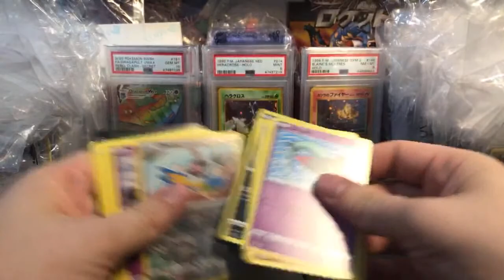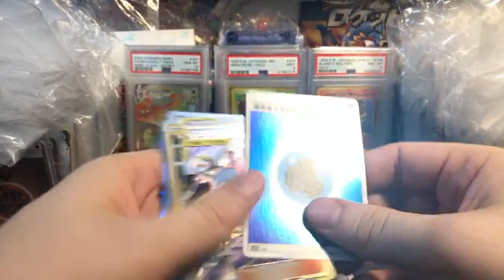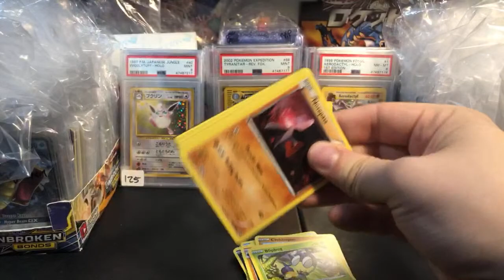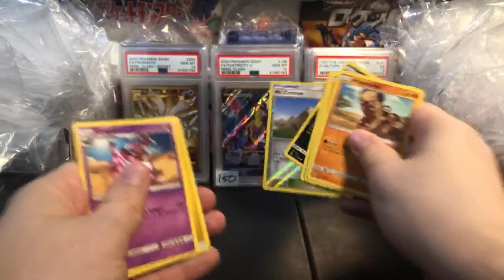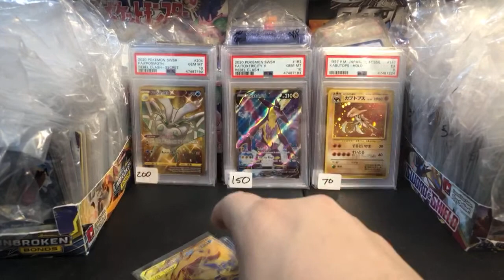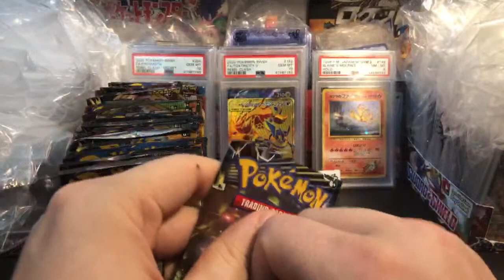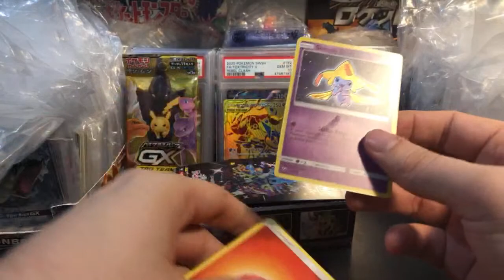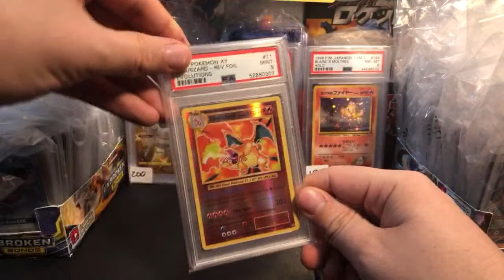I can't talk right now, Im doing hot Pokemon Card stuff 🤡🤡 | Pokemon Card Stream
DO NOT USE FRIENDS AND FAMILY WHEN PAYING

► SHIPPING
2. USA BULK BOX $14 - Order this ONCE, keep your bulk from then on
3. International. up to 0.22 kg for $13
5. International FAST. up to 9 kg $55 (Keep all of your Bulk as well)

6. Add On: Live Shipping. $6 - Shipped on Demand while we are LIVE
YOU MUST CONFIRM YOUR ADDRESS IN THE PAYPAL MESSAGE WHEN ORDERING LIVE SHIPPING

Large Custom Boosters. 1 for $20 - High Risk booster packs, with expensive hits.
WARNING: To stop buyers from "searching" for hits, these packs cannot be exchanged or refunded once purchased. You are LOCKED IN when you buy one, so think carefully if you really want one.
The pull rate can be as low as 1:15, depending on how expensive the hits are.

► MODERN
SnS Shining Fates. Feb 19th [7]
SnS Shiny Star JP 1 for $22

S&M Crimson Invastion 1 for $6
S&M Base Set 1 for $8
S&M Unified Minds. SOLD OUT
S&M Lost Thunder 1 for $12
S&M Cosmic Eclipse. SOLD OUT
S&M Unbroken Bonds 1 for $12
S&M Ultra Prism 1 for $14 RESTOCKED
S&M Tag Team JP 1 for $14 RESTOCKED
S&M Shining Legends 1 for $37

► Out of Print XY
XY Ancient Origins 1 for $30
XY Steam Siege 1 for $7
XY Evolutions 1 for $29
XY Fates Collide. SOLD OUT
XY Breakpoint 1 for $14
XY Roaring Skies 1 for $16

►YUGIOH Booster Packs
Maximum Gold 1st ed. SOLD OUT

1. PSA TIER 1. $20 Most cards (9 months)
2. PSA TIER 2. $65 Expensive Cards (4 months)
3. PSA Express. $130 (2 months)
NOTE: PSA Express has the most expensive shipping. If you want to submit 3+ cards this way, ask me for a discount. Combined shipping brings the cost down.

1. CGC Tier 1. $22 (3 months)
2. CGC Tier 2. $40 (2 months)
5. CGC Express. $55 (1 months)
NOTE: All CGC submissions include the subgrades. CGC tier 1 costs more than PSA bc it takes much longer for me to get the work done, their forms are more difficult.